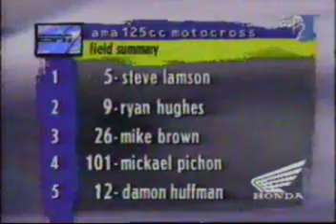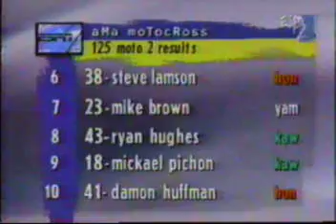1995 Steel City 125 Nationals Moto 2 part 2